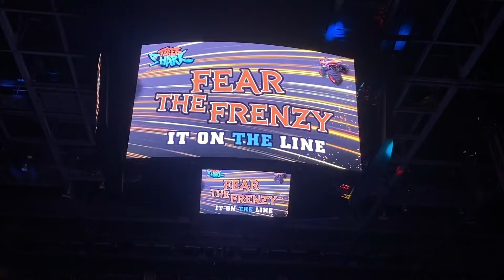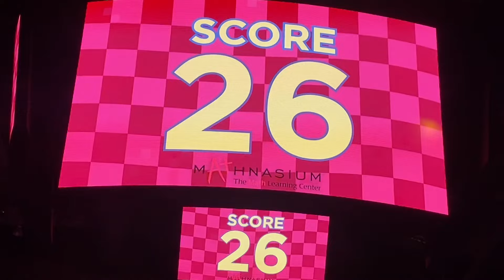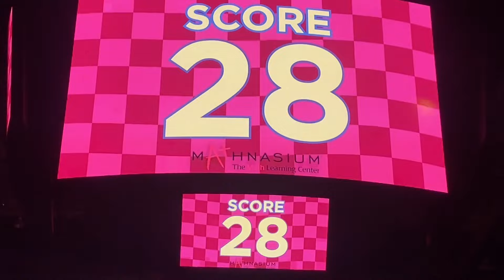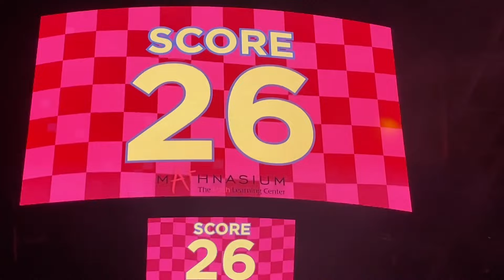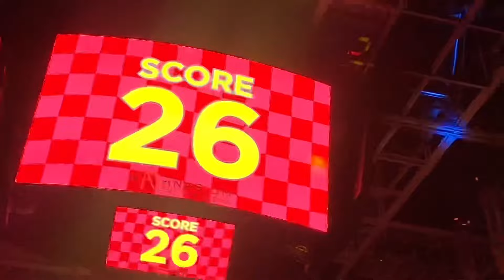Hot Wheels Monster Trucks Live Glow Party Glendale,AZ 2024 FULL SHOW (Show 1)